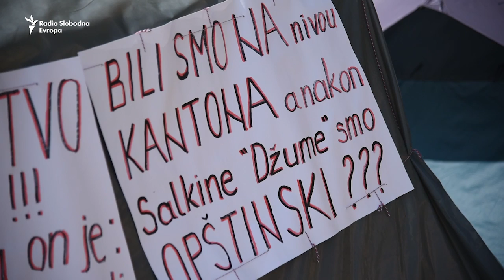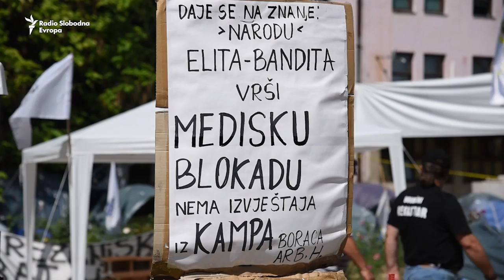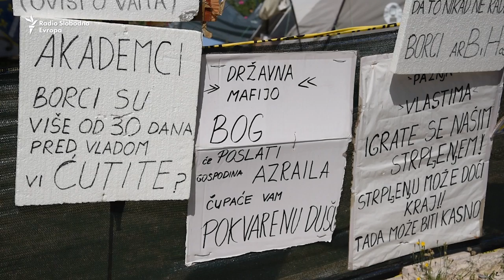Demobilisani borci ne odustaju od protesta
Već pedeset i osam dana demobilizirani borci prosvjeduju pred zgradom Vlade Federacije BiH. Njihovi ključni zahtjevi su donošenje jedinstvenog registra boraca te rješavanje pitanja boračke naknade s obzirom da mnogi to pravo nisu riješili.